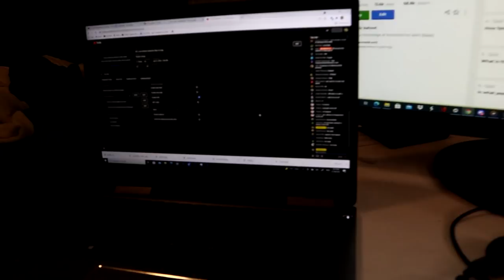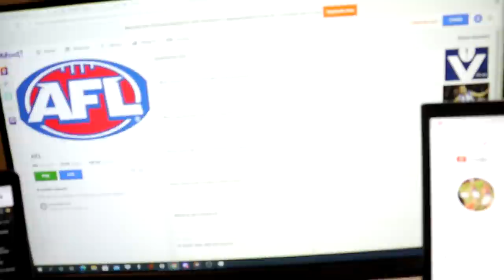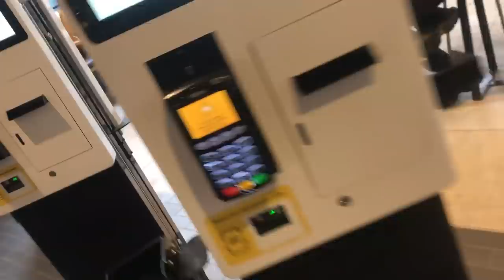GOALKICKING CHALLENGES ARE BACK! Weekly Vlog 23